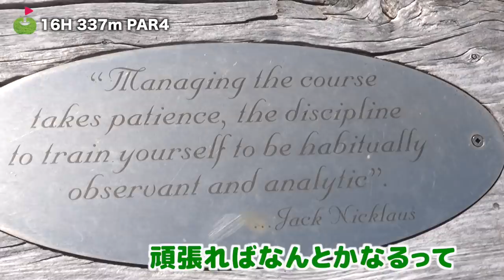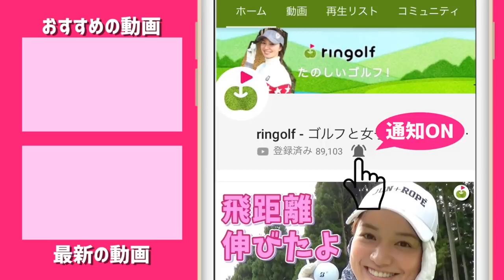超絶イーグルを決める美スイングゴルファー！【ニュージーランドでゴルフ #4】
宮下のニュージーランドゴルフ旅行の模様をお届け、第4弾。

昨年からニュージーランドに移住し、ゴルフ生活を楽しんでいるゴルフ美女ヒッティに会いに行き、現地のゴルフの空気を吸うことが目的の旅です。

この動画で学んだこと
- スプリンクラーの中を歩くのが楽しかった。
- スプリンクラーの水浸しの部分があったりなかったりとおおざっぱな感じがいいですね。
- ヒッティさんのスイングリズムがずっと一定。
- どのホールもティーグラウンドからの眺めが楽しい。

出演
ダ・バード所長・田中くん